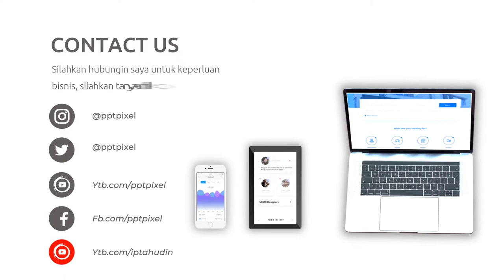Video Promosi Fashion, Wanita, Perempuan, Terbaik, Elegan, Modern, Simple, Trendy, Terkini, Menarik,